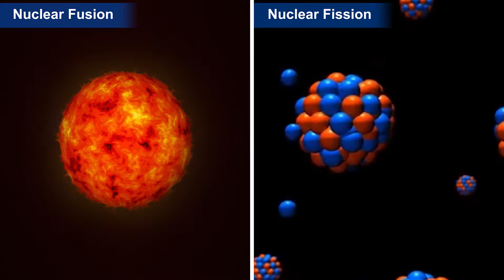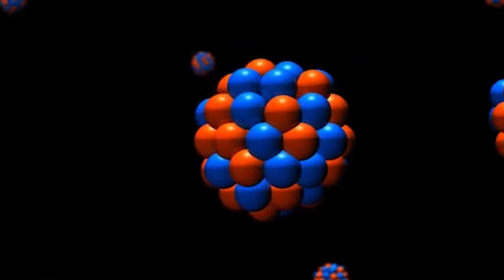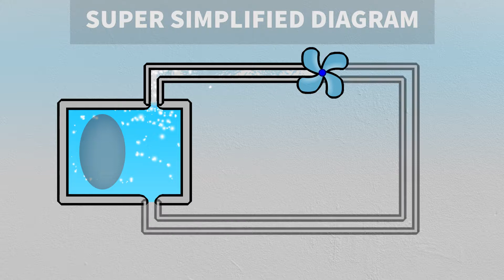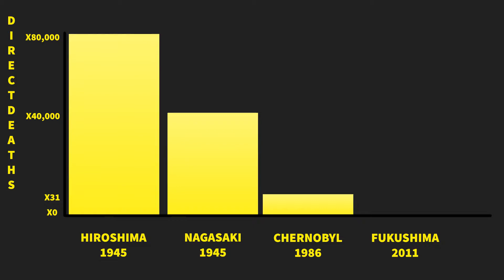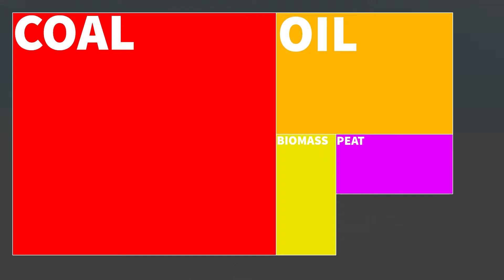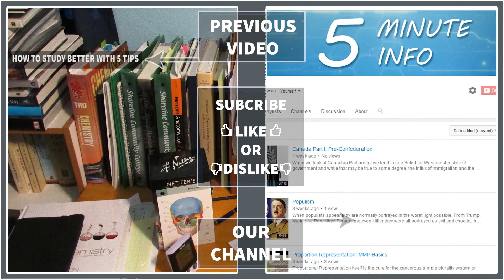Nuclear Power Simply Explained - Science | theFAQs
Be honest with yourself. Nuclear scares the living daylights out of us. But is it really as bad as people make it out to be? Lets find out.

Power to Save the World: The Truth About Nuclear Energy

Energy for Future Presidents: The Science Behind The Headlines ►

SFX ► http:://freesfx.co.uk